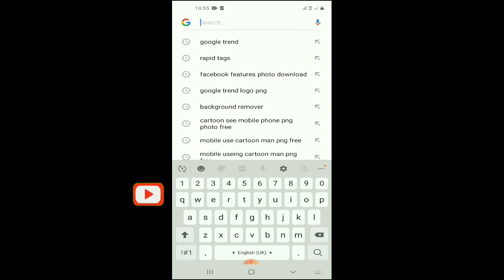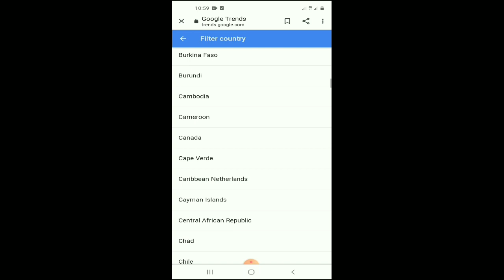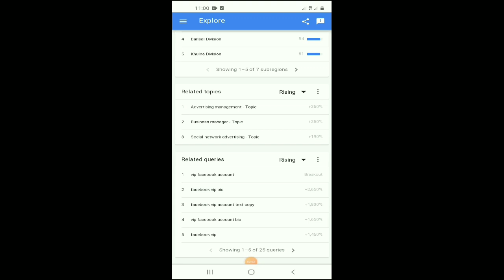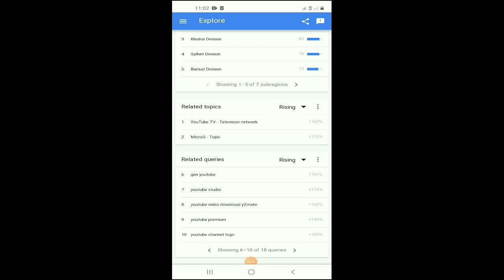how to find trending topics on youtube 2021 | how to find viral topics on google | Google trend 🔥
Asalamuahlaikum dear ❤
Today I will show you how to find trending topics on youtube. Today video topic is Find Trending topics for youtube in Bangladesh. If you complete watching the full video you can find viral topics on google. Today we are learn to google trends tutorial bangla. So watching this video

■Beakground Music credits:Guitar House - josh pan.mp3 free music
-Soft Feeling - Cheel